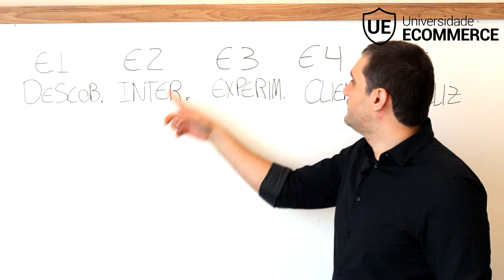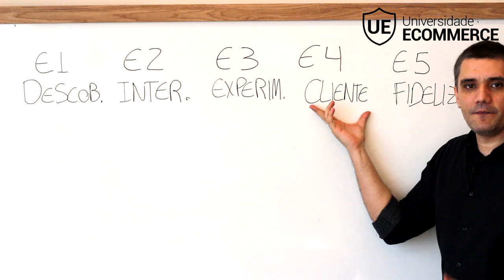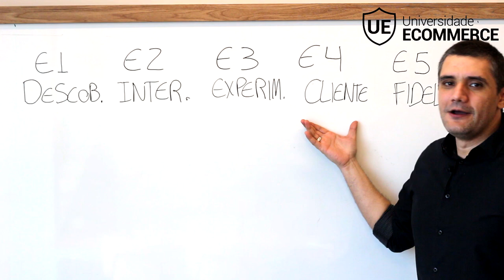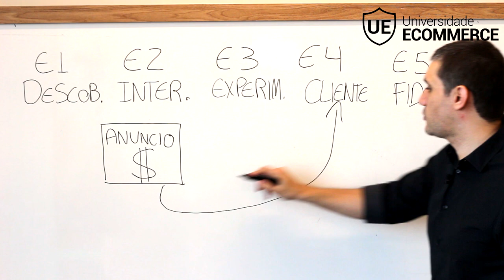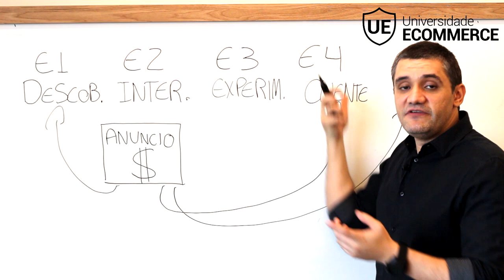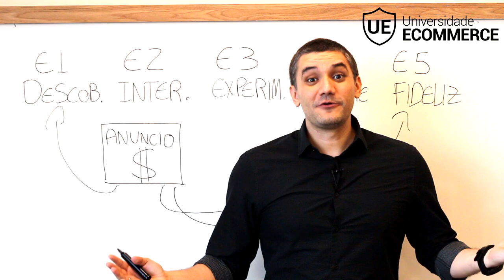REVELADO - Porque seus Anúncios NÃO VENDEM!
Suas divulgações não geram resultados para sua loja virtual? Seus anúncios não convertem em vendas no seu e-commerce? Nessa aula Rafael Souza explica o motivo pelo qual você não consegue realizar vendas na sua Loja Virtual com seus anúncios. Assista!